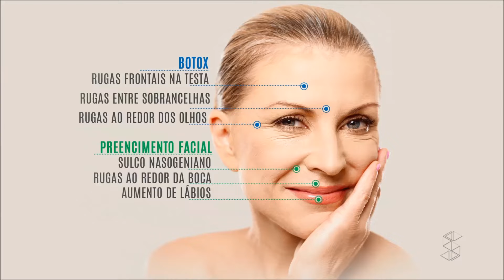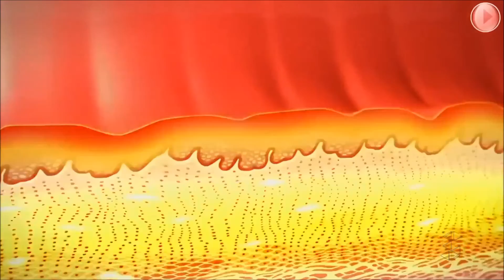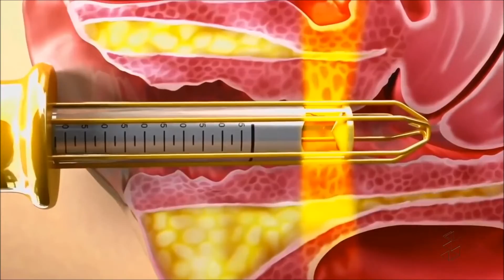O cirurgião plástico Leandro Debs fala sobre novidades em rejuvenescimento